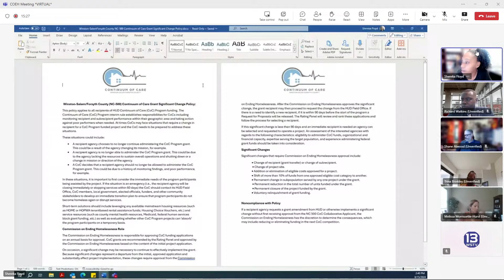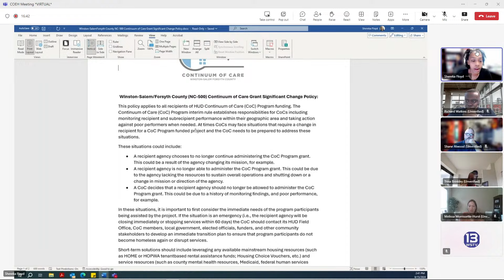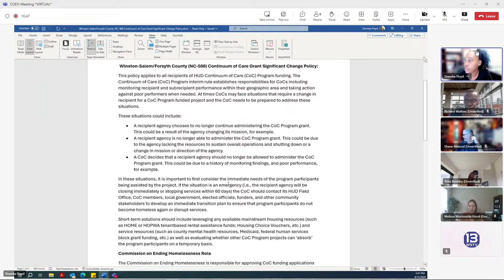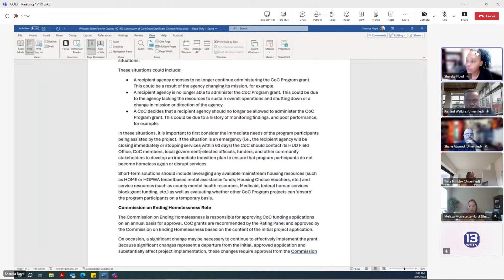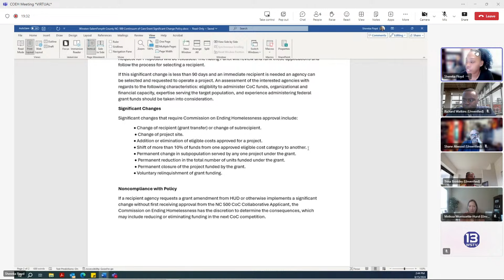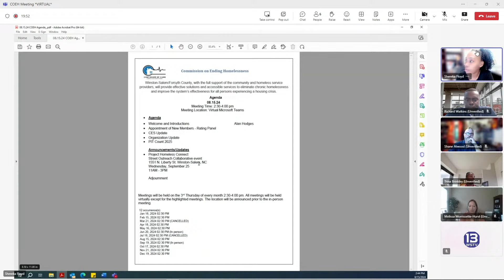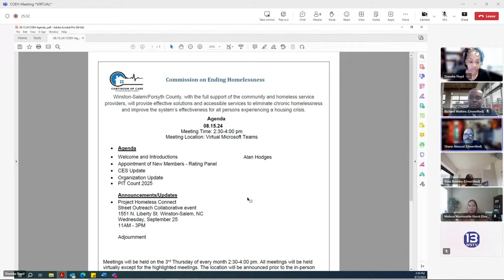Commission on Ending Homelessness August 15, 2024